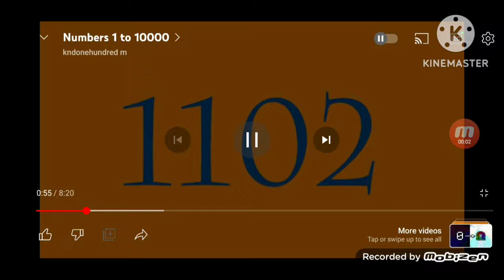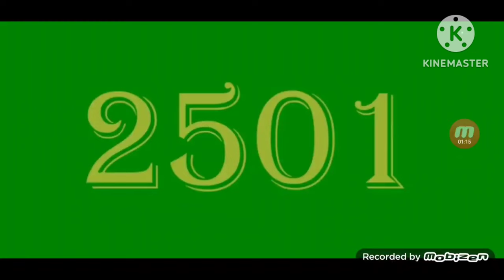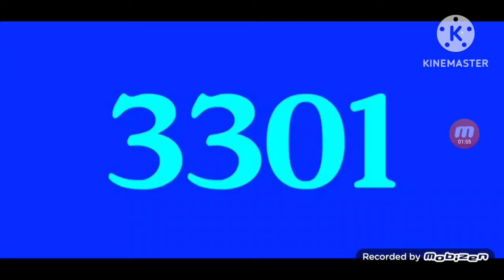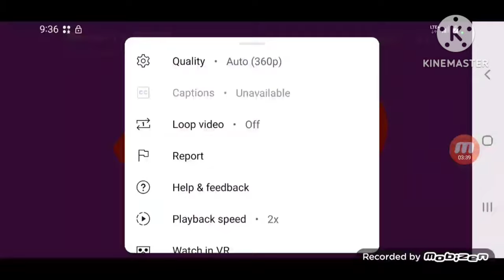count to one to point